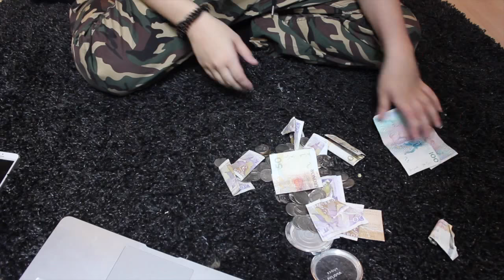JAG STÄDAR MITT RUM EFTER 11 MÅNADER | 100K SPECIAL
LÄS HÄR INNAN DU FRÅGAR NÅGOT OKOK?

KOM IHÅG
behandla andra som du själv vill bli behandlad, tänk på de innan ni slänger ut er en hatkommentar :*

Övrigt:
♡ Jag filmar med Canon EOS 550D & redigerar i Imovie på min MacBook Air
♡ Är född 1999
♡ Bor i Skåne/Kävlinge

OM NI VILL SKICKA POST TILL MIG SÅ ÄR MIN ADRESS:
Mårtensgatan 17
244 30 KÄVLINGE
Ja, jag vet att de är konsekvenser med att ge ut sin adress, men flera stycken har redan den. Jag kommer inte att öppna om ni knackar på, hur mycke ni än sparkar eller skriker på mig. Vissa dagar mår jag bättre än andra & KANSKE öppnar, men de är såå sällan.
Respektera gärna detta & ni blir bättre än bäst okej?
ILSYM